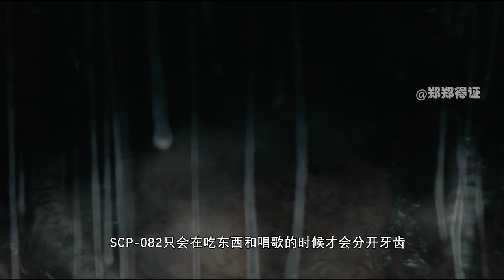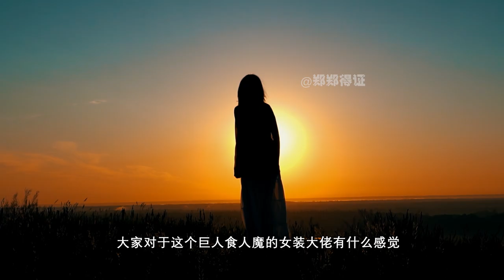【SCP 082食人者费尔南德】特别喜欢穿女装和角色扮演，经常凭自己的喜好吃人，喜怒无常！【郑郑得证】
SCP-082在基因方面是一个人类；然而通过某些手段（化学，激素，癌性或超自然手段），SCP-082成长出了巨大的体型。SCP-082的体型特征极为不合理，约2.4米高（8英尺）超过310千克重（约700磅）。他有一个略尖的秃头，大而圆的下颚，球茎状的鼻子，以及凹陷的漆黑色眼睛。对象既超重又有巨大的肌肉含量。肌肉发达的前肢很危险，周长约71厘米（约28英尺）。对象的拳头沿指关节约30厘米宽（12英尺）。脚很大（美式男性十四号尺寸），但是相对于身体来说比例很小。对象的皮肤晒得黝黑并且体表遍布无数伤疤（多年来试图压制和收容的结果）。因为其肌肉组织的极高密度大部分X光都很难透过，但是扫描显示在SCP-082的体内嵌着无数子弹和以及一些匕首和刀刃。

SCP-082自称费尔南德，讲流利的的法语和口音很重的英语。当他说话时紧咬着巨大的牙齿。SCP-082只有在进食和唱歌时才会分开牙齿。对象会为了自娱而唱歌，尤其是在做饭和吃饭时，歌曲范围包括从被遗忘的维多利亚时代酒吧小调到现代经典。SCP-082不梳理脑袋两侧的头发，但是会修剪，使用的是一把本来提供给他用以准备食物的切肉刀。值得注意的是即使是面部毛发也极为夸张，一根约一毫米粗。（粗细和外观与自动铅笔的铅芯相似）。偶尔SCP-082会极紧地咬住牙齿以至于牙床出血，但是不知原因。这被视为正常现象。

SCP-082的风度举止非常友善且闲适自得。SCP-082在被监管期间积累了大量的衣装，并且他很喜欢以不同的潮流装扮自己，包括普通衣服、军队制服、小丑装和女装。应当顺应其要求供给其新衣物。对象总是试图开玩笑并且经常对人很礼貌，总是邀请他们共进晚餐。然而受邀者应注意无论何时SCP-082都有能力攻击并且吞食其他人。对象总是为自己以吞下他们的头的方式打断某些人的谈话并且将他的房间搞得一片狼藉这种缺乏礼貌的行为而道歉。SCP-082的下颚强壮的足以嚼碎骨头，而且他看起来很喜爱颅骨。攻击行为似乎是随机的，没有任何动机——对象最近是否进食对这种食人的饥渴没有影响。

SCP-082无法将现实和他阅读的小说或是观看的电视节目/电影区分开。在某些时候，SCP-082表示非常渴望见到他最喜欢的人，汉尼拔莱克特1，而且对象会相信所有的电视节目都是某些形式的真人实景。虽然对象在记忆的形成和解谜上显示出了智力的提高，但是戏仿，讽刺和小说仍然超过了其理解范围。SCP-082显然理解谎言的概念，可以看穿其他人明显的撒谎，并且当被问及其过去时通常会说出明显的谎言。根据SCP-082的说法，他是：

一只吸血鬼
一个人造人
大鸟
巨人安德烈2
拿破仑
欧拜力克斯（阿斯泰利克斯的伙伴）3
Bright博士
绿巨人
亚历山大大帝
铁钩船长
夏洛克福尔摩斯
佛兰肯斯坦博士
佛兰肯斯坦博士造出来的怪物
当被问及这些谎言时他借口说：“可是我只说我故意说的谎！”